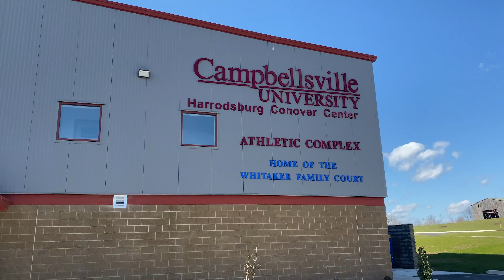CU Harrodsburg’s Emoni Washington and Oriona Woods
Get to know Emoni Washington and Oriona Woods of The Lady Pioneer's

The Lady Pioneer's will appear in the 2020 NCCAA National Tournament in Joplin, Missouri.

The 2020 Lady Pioneers are the first team to appear representing Campbellsville University Harrodsburg in a national championship tournament within the NCCAA.

The program is in its second season under Head Coach Brian Tribble.

Pioneers are a member of the Mideast Region and will enter the tournament as an eight seed.